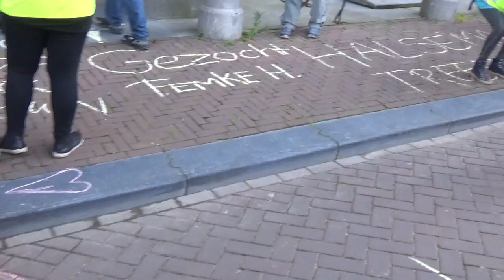Gele Hesjes Amsterdam demonstratie voor de woning van burgemeester Femke Halsema